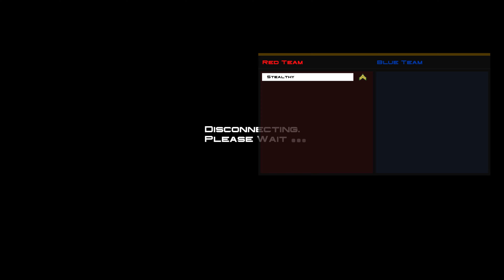Phase Line Menu Bug Test